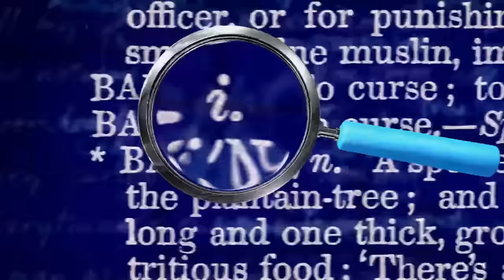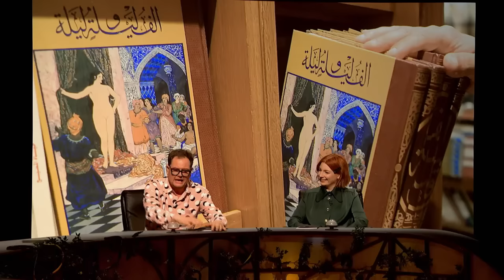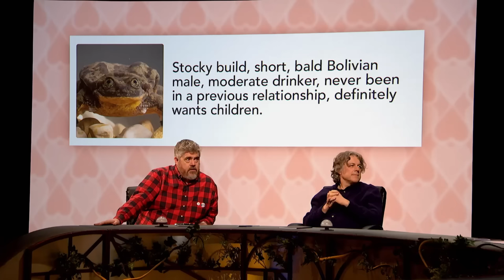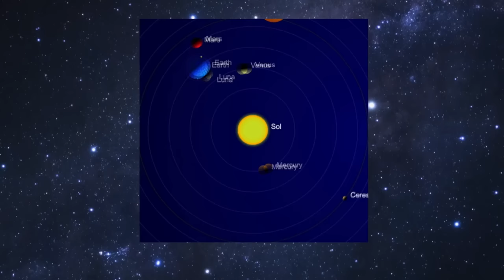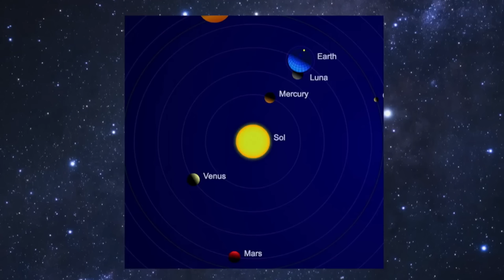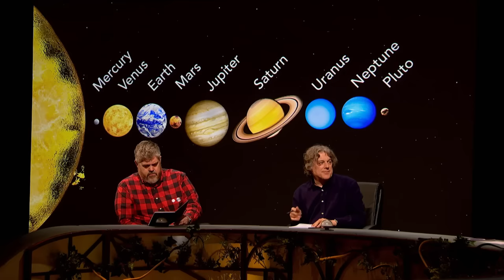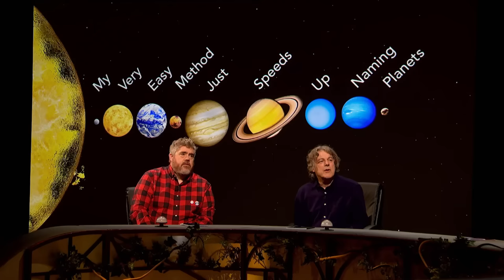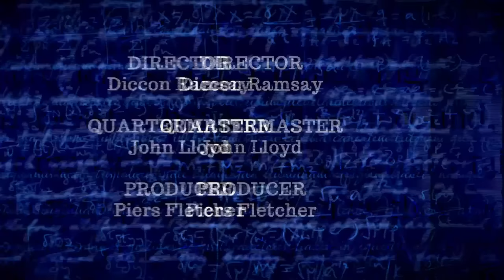QI Series 18 XL: Quests Part 1 | With Alan Carr, Phill Jupitus and Alice Levine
QI Series 18: Quarrels | Episode 6 with Alan Carr, Phill Jupitus and Alice Levine